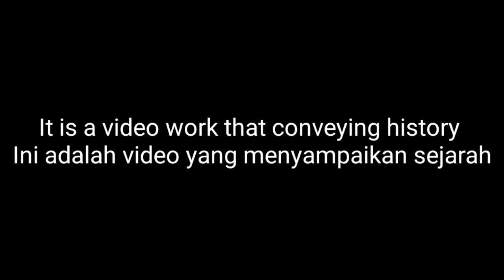Heckerlied - Lyrics - Sub Indo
selamat menikmati dan tolong jangan dicegat
Hecker ialah sorang revolusioner dari jerman yang terkenal dengan pidatonya di masa ravolusi 1848, yang kemudian pindah ke Amerika
sementara lagu ini sendiri menceritakan tentang perjuangan revolusi rakyat Jerman pada tahun 1848-49